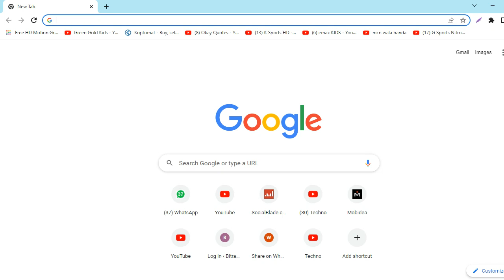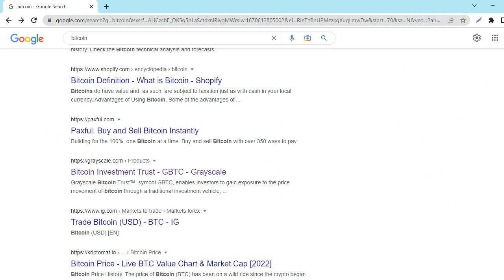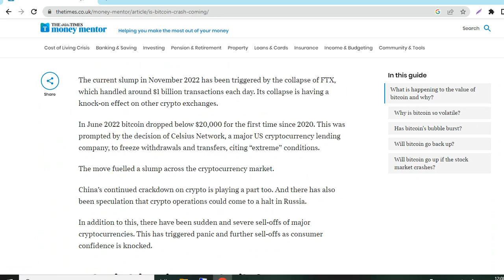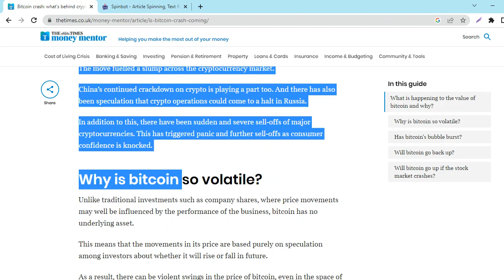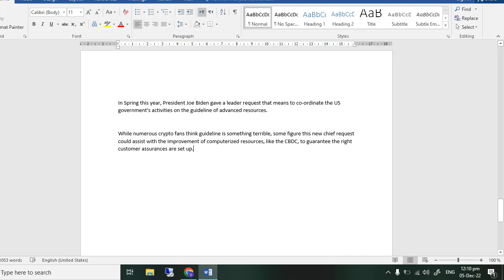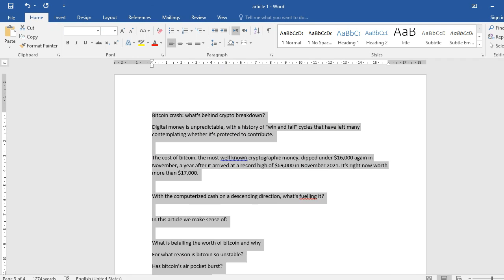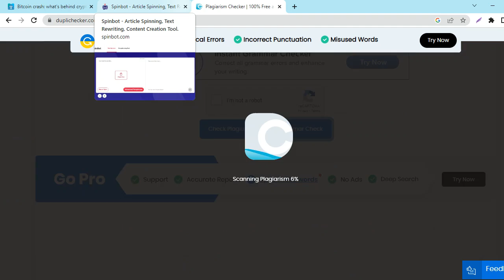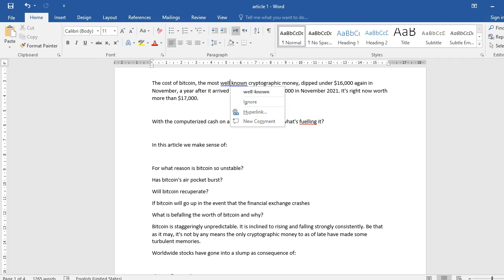How to spin Large Articles for blog | Haseeb Technical